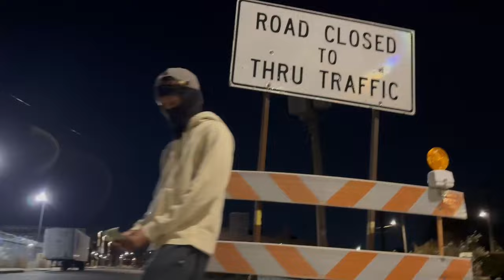Yuno Miles - Easter (Official Video)